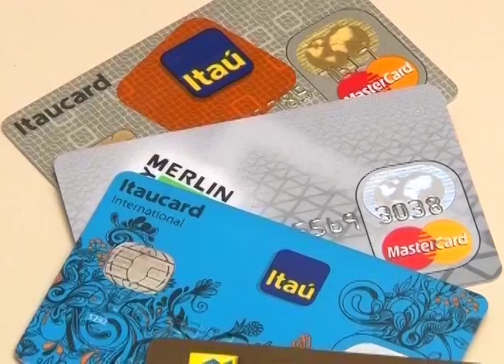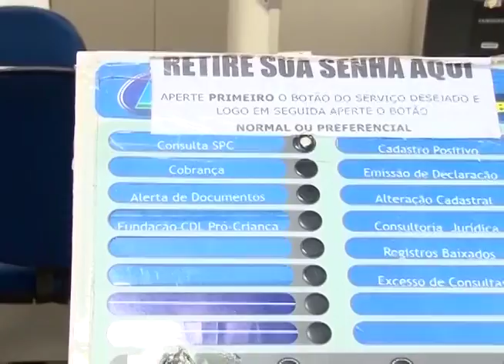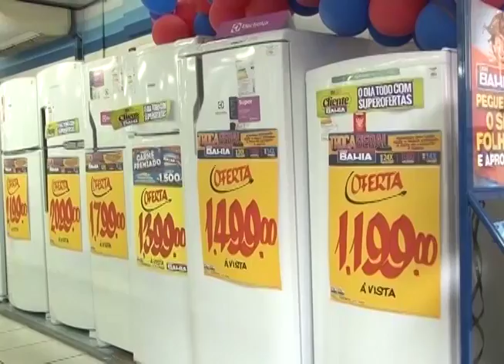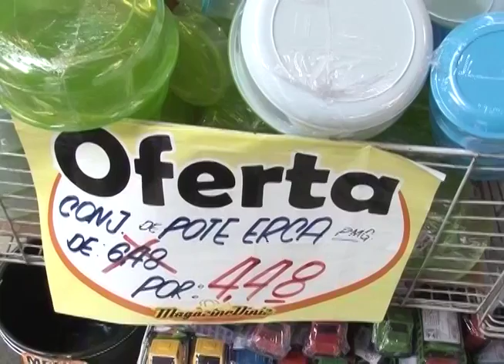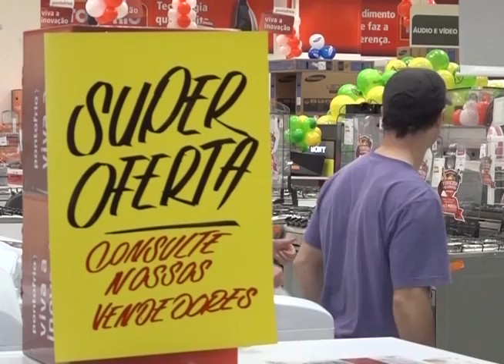JQ [401] 6/6 - Ética no consumo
Consumir de forma consciente é um desafio para a sociedade contemporânea. Refletir antes de comprar é o passo inicial para um consumo justo e sustentável. A reportagem de Silvana Monteiro mostra como se conceitua e se pratica a ética no consumo.